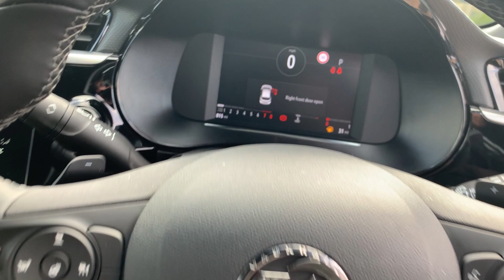Vauxhall Corsa 5 Door 1.2 Turbo Ultimate Hatchback 5dr Petrol Auto Euro 6 (s/s) (130 Ps)